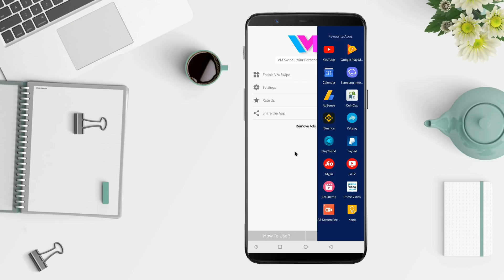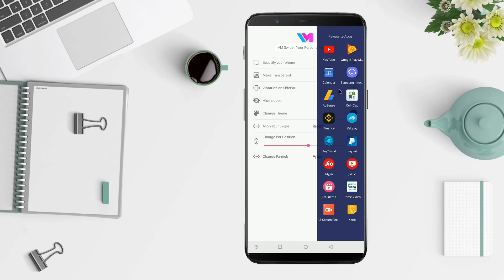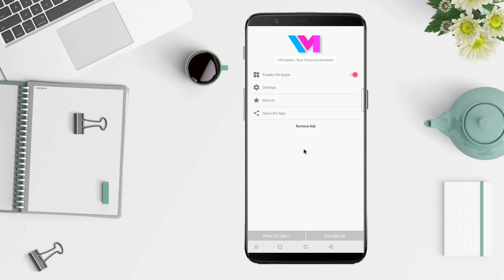How To Enable Edge Sidebar on Any Android Devices